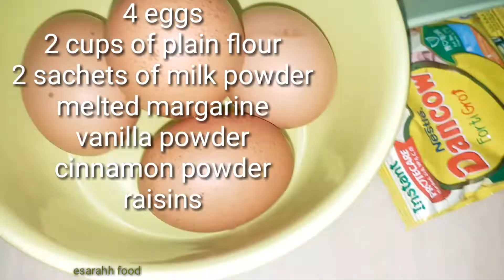Tart Susu Kupang . Kue Viral😍 || Easy Delicious Milk Tart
This its best and easy delucious milk tart you should try😍

Ini tart susu terenak khas Kupang NTT yg harus kamu coba😍
Cara buat bya jg gampang;)

Ingredients;
2 cups of plain flour
2 cups of water
1 sachet margarine
1 Tin condensed milk
2 sachets milk powder.
4 eggs
"No Sugar added" cause its sweet enough from the condensed milk.
Vanilla powder
Cinnamon powder
2 gelas tep. Terigu
2 gelas air
1 sachet margarine.
1 kaleng susu kental manis
2 sachets susu bubuk
4 butir telur
Saya tidak pakai gula krn manis dari susu kental sdh cukup.
Bubuk vanili
Bubuk kulit manis.
Please watch the video till the end to know the full steps;)

Here's one of the milk tart recipe I made a year ago;)

Thank you for al your kind support.
Sub with bell the get notify with more healthy recipes.😍

Stay healthy and be safe.

Much love,
Esarahh.